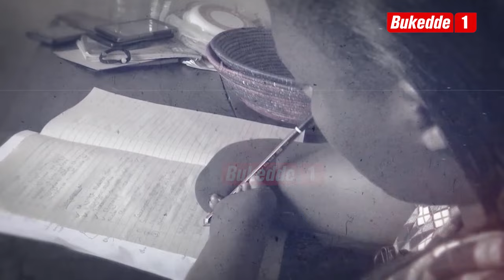Osobola: Obulemu ssi buteesobola. Bano beekolera.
Baabano abatazikiza  wadde nga baliko obulemu. Beekolera.  Bakubirizza abakyala obutanyooma mirimu.

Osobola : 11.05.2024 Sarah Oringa